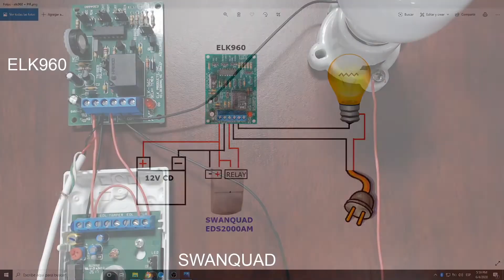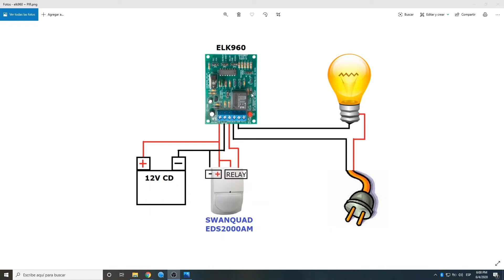ELK PRODUCTS - Luces Automáticas con ELK960 y Sensor de Movimiento SWANQUAD